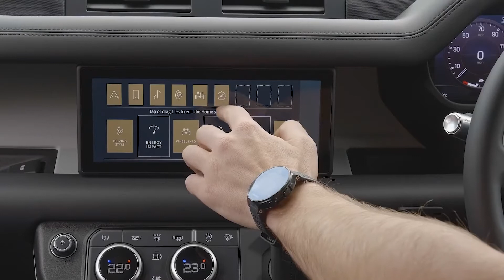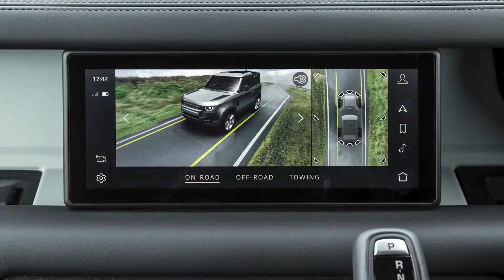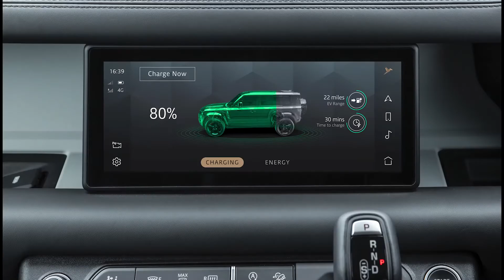2021 Land Rover Defender 90 - interior Exterior and Offroad Driving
Highs
Real off-road capability, comfortable to drive on pavement, spacious cabin that's perfect for adventures.
    Lows
Six-cylinder could be more responsive, coolest-looking accessories are expensive, touchy brakes.
    Verdict
Some may say it's England's answer to America's Jeep, but the 2020 Land Rover Defender offers its own sense of style and functionality.

Overview

Land Rover reopens the book on one of its most iconic nameplates with the all-new 2020 Defender. It's boxy shape and retro details recall the 1950's original and combine with Land Rover's modern design language to create an appearance that's both sophisticated and nostalgic. While the 2020 Defender looks like an ordinary crossover, it has serious off-road capabilities and rugged components that help it live up to its go-anywhere heritage. The Defender boasts durable cabin furnishings, but also upscale materials and numerous luxury features.

The Defender is all-new for 2020 and, unlike the previous generation, this rig will be available to Americans. The 2020 Defender is offered in both two-door (90 model) and four-door (110 model) body styles, which are built on two different wheelbases and have different amounts of interior space. A smaller Defender 80 model is expected to join the lineup, but that compact SUV is still a couple years away from production.

    110: $50,925
    110 S: $54,375
    110 SE: $63,275
    90 First Edition: $66,125
    110 HSE: $69,375
    110 First Edition: $70,385
    110 X: $82,635

As much as we like the look of the two-door 90 model (available initially only in First Edition trim), the four-door 110 is more practical for most buyers. The base P300 powertrain—a 296-hp turbocharged 2.0-liter four-cylinder—seems peppy enough for day-to-day driving, so we'd stick with that; those who plan to tackle serious off-road trails may find the optional P400 engine—a turbocharged-and-supercharged 395-hp inline-six with 48-volt hybrid assistance—to be a better choice. We'd suggest the SE trim level as it adds a number of desirable features to the Defender's spec sheet, including 19-inch aluminum wheels, automatic high-beam headlamps, 12-way power-adjustable front seats, and a digital gauge display. Land Rover offers four accessory packages—Explorer Pack, Adventure Pack, Country Pack, and Urban Pack—each of which outfit the Defender with specific features. There's also a bevy of personalization options available, but we'll leave the customization to you.

The 2020 Defender is powered by a standard turbocharged four-cylinder engine mated to an eight-speed automatic transmission. Of course, every model features all-wheel drive and locking differentials for navigating treacherous terrain. The Defender will also be available with Jaguar Land Rover's new 3.0-liter inline-six-cylinder engine. Along with turbocharging, the upgraded engine utilizes an electric supercharger and 48-volt hybrid system. The next-generation Defender, unlike its predecessor, will have a unibody construction versus a body-on-frame setup, and it replaces the old solid axles with a fully independent suspension. The latter comes standard with coil springs, but it can be upgraded with an air suspension that allows adjustable ride height. The Defender also has 11.5 inches of ground clearance and the ability to ford through 35.4 inches of water, which exceeds both the Jeep Wrangler's maximum clearance and its wading ability.

The EPA's fuel economy ratings for the various Defender models are fairly similar regardless of what's under the hood. The 90 model with the four-cylinder receives ratings of 18 mpg city, 21 mpg highway, and 19 mpg combined. Step up to the six-cylinder engine and the 90's city rating drops to 17 mpg but the highway rating goes up to 22. The 110 model with the six-cylinder is actually more efficient than it is with the four, but only by a hair. When we get the chance, we'll put the new Defender through our 200-mile highway fuel economy test and report the results here.

The Defender's cabin walks the line between premium and utilitarian, with just enough design cues from the rest of the Land Rover lineup to make those familiar with the brand feel right at home. Exposed rivets in the door panels add a particularly rugged appearance, and a magnesium beam that runs the full width of the dashboard isn't entirely cosmetic—it's also structural. Under the infotainment display, a trapezoidal extension of the dashboard provides a place for buttons and switches for the climate-control system and driving mode.